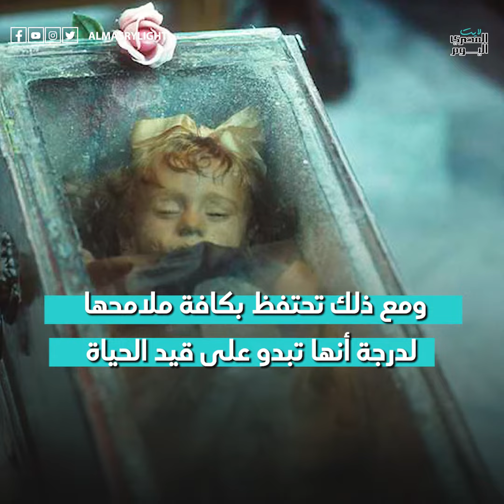مومياء «الجمال النائم» تثير حيرة الباحثين.. هل تفتح عينيها؟